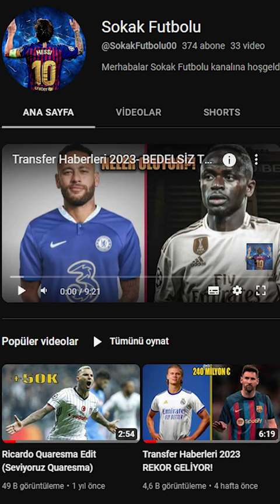Firmino Seçimini Yaptı!